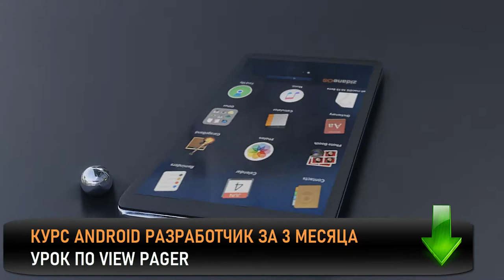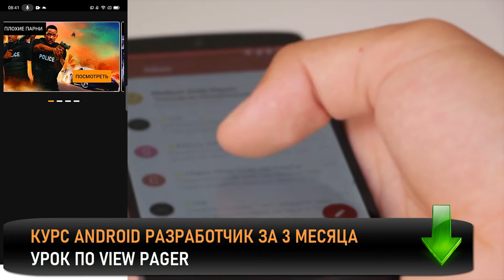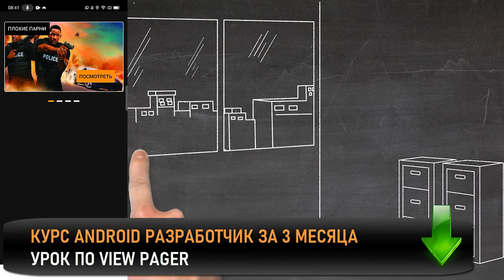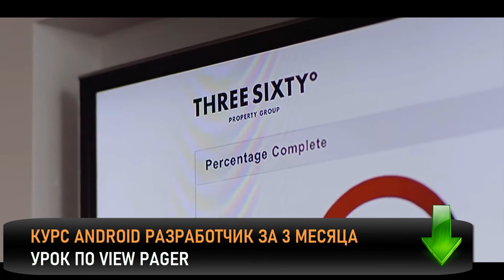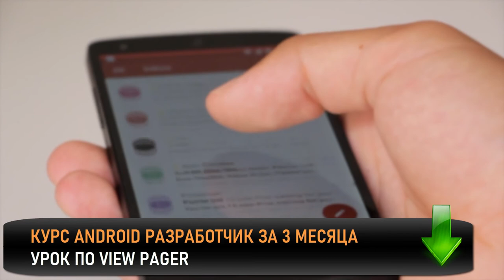View Pager Как стать android разработчиком с нуля Что должен знать android разработчик Что должен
Курс Android Разработчик за 3 месяца Для записи на комплексное обучение или для того что бы получить урок по View Pager- напишите мне